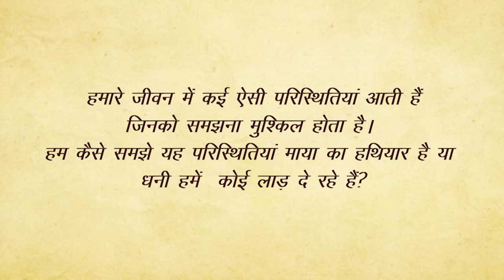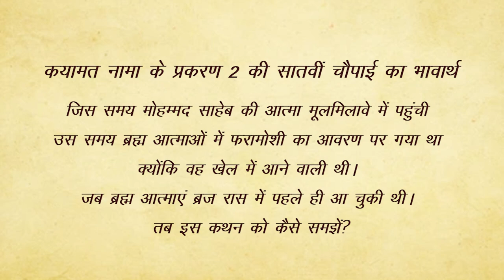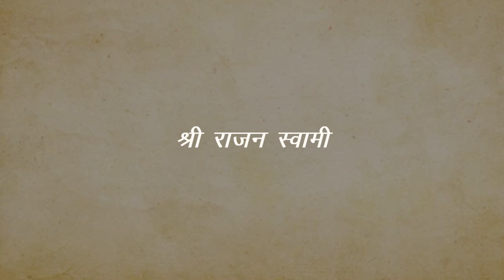स्वामी जी के द्वारा सुंदरसाथ के कुछ प्रश्‍नों के उत्तर । Shri Rajan Swami | श्री प्राणनाथ ज्ञानपीठ